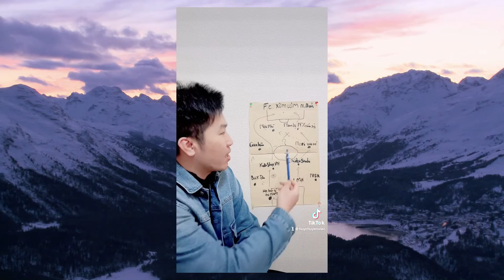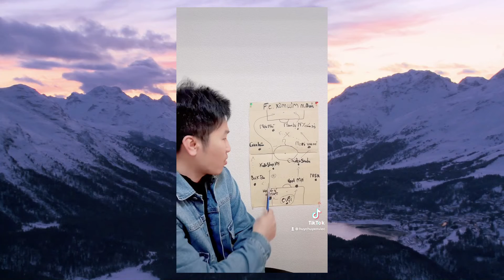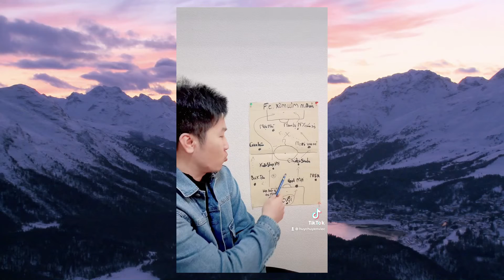Tổng Hợp Các Video Hài Hước Từ HuyChuyenViec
Các video này được lấy từ kênh Tiktok Huychuyenviec, chúc các bạn xem video vui vẻ và đừng quên cho Huy 1 sub để được 1k sub ạ.

Mục Tiêu của mình là 1000 sub.